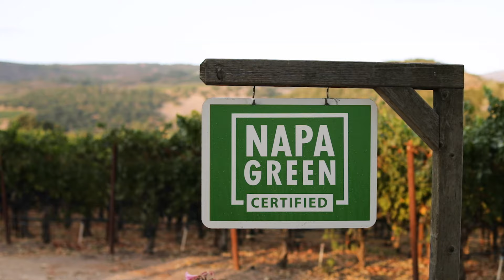Cultivating Excellence - "What We Know to Be True"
What do we know to be true about making the best wines in the world?

Here, in Napa Valley, we know that the fertile soil of our valley and Mediterranean climate of the Bay Area have given us the perfect location to grow great wine grapes. We know the warm afternoons and the cool evenings provide the perfect growing seasons. We know that the afternoon winds are just as important to the quality of the grapes, as our foggy mornings.

We also know that great wine is crafted in the cellar at the hands of its skilled educated winemakers who study the craft and balance tradition with a cutting-edge drive for excellence. That balancing time-tasted methods with technology results in a superior wine.

We also know that, if you are in Napa Valley to make wine, you are part of a passionate community that understands the importance of camaraderie and creativity. We know that friendship gets tractors fixed and that mentors provide a lifetime of advice. We know that the valley wakes up every morning with the goal of making this year's vintage, the best ever.

We are a valley full of farmers, vintners, winemakers, vineyard workers and hospitality workers all working toward one goal: to create wines of the highest quality, cultivated with excellence in one of the world’s most extraordinary places.

We know this is true because, in Napa Valley, we do it every day.

Video subtitles provided in multiple languages. Control subtitles in Settings.
Subtítulos de video proporcionados en varios idiomas. Controla los subtítulos en Configuración.
提供多种语言的视频字幕。在设置中控制字幕。
 複数の言語で提供されるビデオ字幕。設定で字幕を制御します。
Videountertitel in mehreren Sprachen bereitgestellt. Steuern Sie die Untertitel in den Einstellungen.
여러 언어로 제공되는 비디오 자막. 설정에서 자막을 제어하세요.
Sous-titres vidéo fournis en plusieurs langues. Contrôlez les sous-titres dans les paramètres.